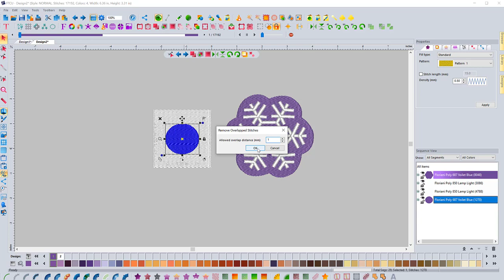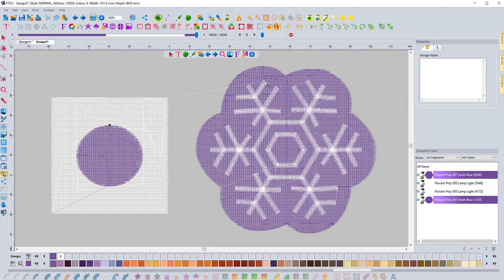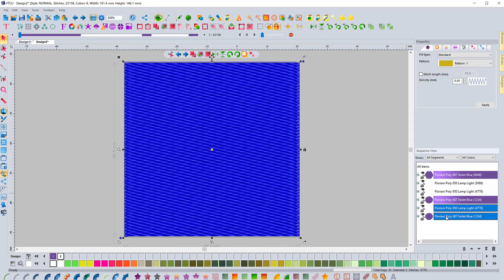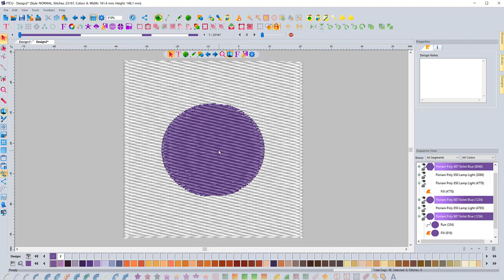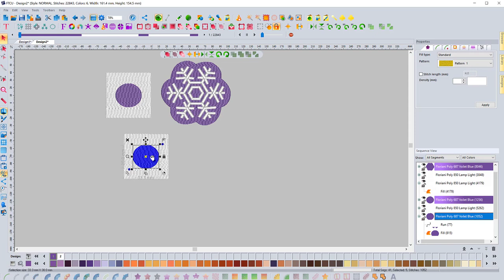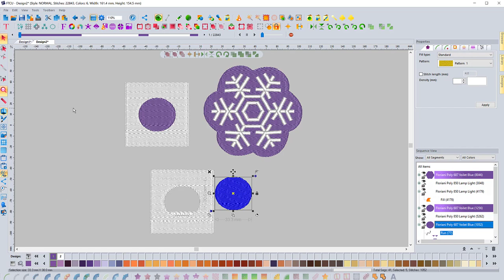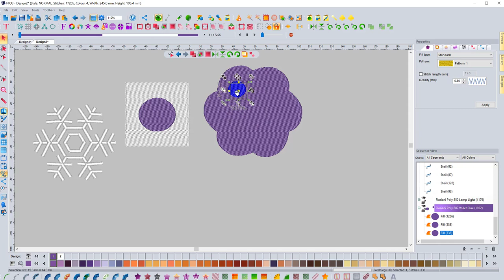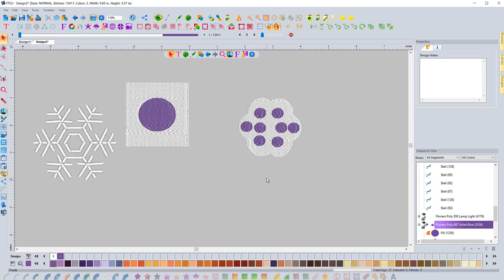Remove Overlaps | Floriani Total Control U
In this video, I show how to remove overlapping stitches in the Floriani Total Control U (FTCU) embroidery digitizing software.